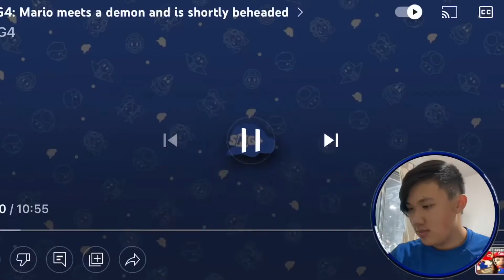SAIKO WENT INSANE | SMG4: Mario meets a demon and is shortly beheaded Reaction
Reacting To Another SMG4 Video Called Mario meets a demon and shortly beheaded You Guys Enjoyed